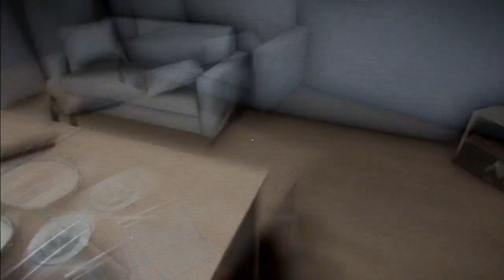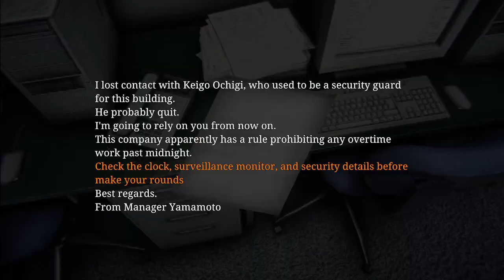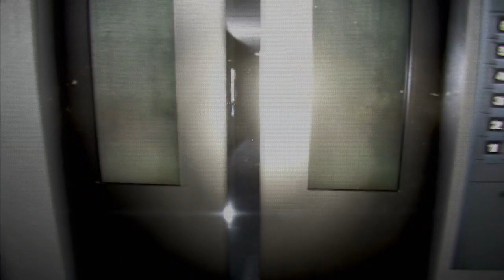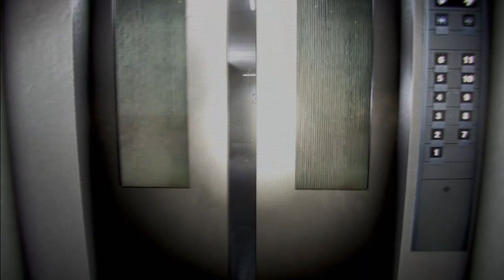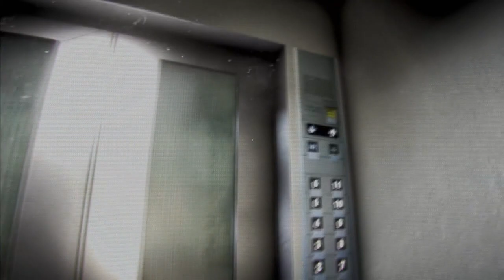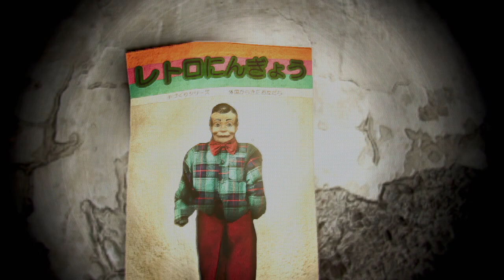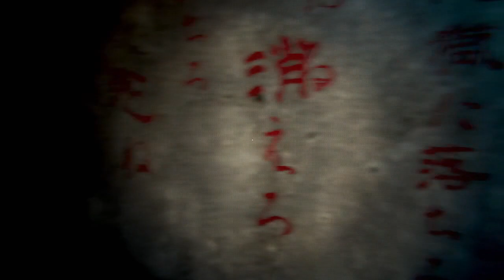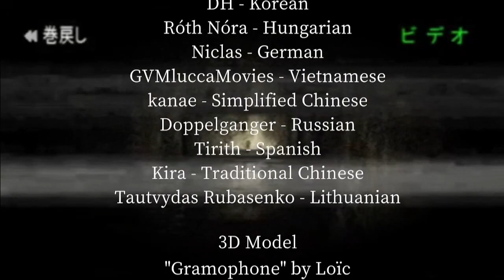Night Security - stop working late you weirdos (teddyras)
Chillas art made a new game so I played it right away again lol. This one is alright, another in a long line of not a ton of gameplay but cool atmosphere. However, this one did a really good job of being creepy and building atmosphere, along with actually have a couple of good scares. Definitely on the upper end of their games in the atmosphere category, but wish they'd makes ones with gameplay focus like aka manto or yuki ona again.

0:00 Intro
0:12 Ending 1
1:01:00 Ending 2